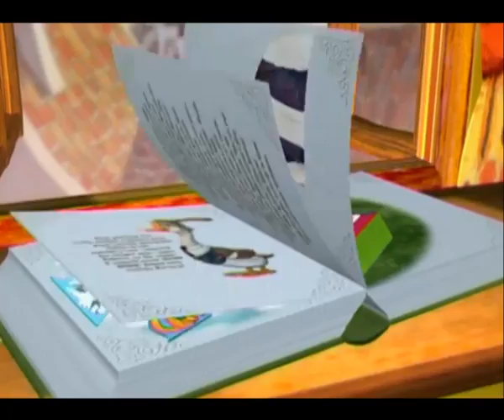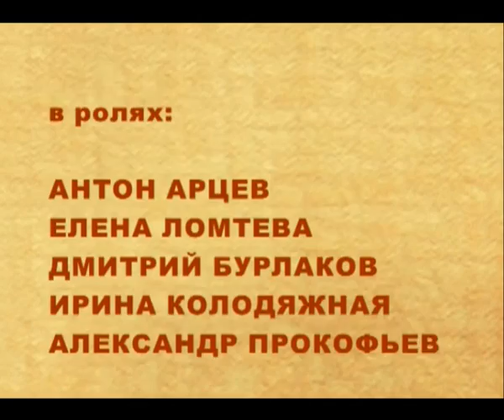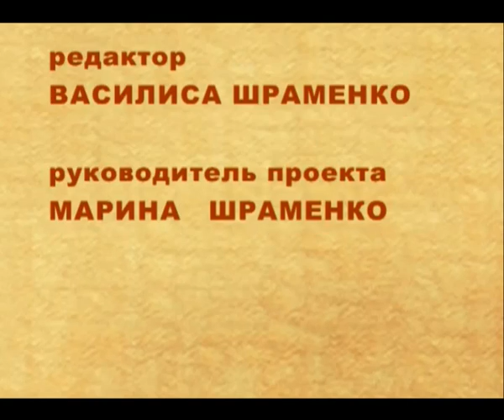Сказки и истории. Король и слуга. Старый друг